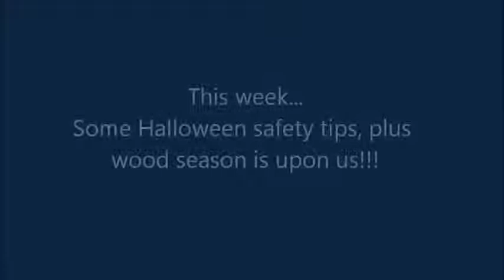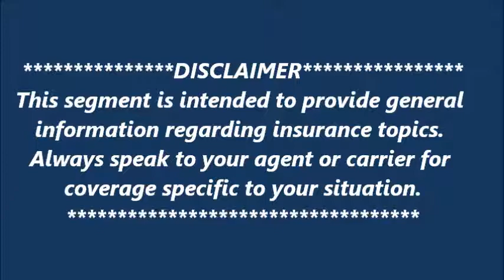"Good Policies | October 30, 2018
A few Halloween safety tips, plus wood burning season is here!!